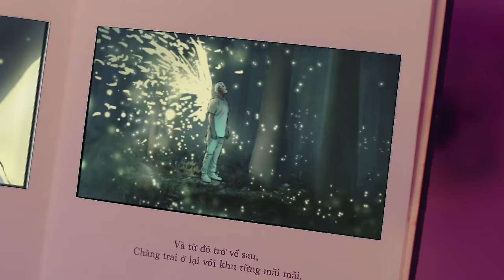Jack | Đom Đóm | Official Music Video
Composer: JACK (J97) | Singer: JACK (J97)
Music Producer: VIRUSS, 1HIT
Mix and Master: KHAI DANG, JACK (J97)
Record: KHAI DANG (i997) - DOAN DUY HIEU

NOMAD MANAGEMENT VIETNAM
EXECUTIVE DIRECTOR: NGUYỄN DANH QUÝ
HEAD OF TALENT HUB: LÊ ĐÌNH TOÀN
BUSINESS DEVELOPMENT DIRECTOR: LÊ THỊ THANH QUÝ

ARTIST MANAGER: THANH HUYỀN
VIENETWORK: ĐỖ VẠN NHỰT - NGUYỄN TRUNG TÍN
PRESS RELATION MANAGER: GG1989
PROJECT MANAGEMENT EXECUTIVE: HUỲNH VY NHƯ Ý
ASSISTANT TALENT: TIÊN LÊ

STARTLING PRODUCTION

DIRECTOR: NHU ĐẶNG
PRODUCER: NGÔ ĐÀI TRANG
IDEA: NHU ĐẶNG - NGÔ ĐÀI TRANG
SCRIPT WRITER: NHƯ TRANG

DOP: TRANG CÔNG MINH
ART DIRECTOR: LÊ TRƯỜNG
PROJECT MANAGER: NGUYỄN HƯƠNG LY
PRODUCTION ASSISTANT: TRANG PIZU - NGUYEN N.THUC HIEN
ASSISTANT DIRECTOR: HOÀI NAM -  BRIAN DO
CAMERA OPERATOR: NGÔ NGỌC THẠCH
FOCUS PULLER: NGHIÊM DUY HẢI
FLYCAM PILOT: MINH NHÍ
GAFFER: TRẦN PHÚ
STORYBOARD ARTIST: NGUYỄN THÀNH TRUNG
PROPS MASTER: DLS

CAST
NGỌC TRÂN – CÔ GÁI
HẢI MY – CÔ GÁI VỀ GIÀ
PHƯƠNG THẢO – CHÁU GÁI
TÔN THẤT HÀO – CHÁU TRAI
HOÀNG ANDY, KHỔNG TƯỚC, VUA TỐC ĐỘ, LÊ PHÁT, HOÀNG MINH, TRUNG HỒ - LÂM TẶC
TRƯƠNG HIỂN, ÁI LINH, XUÂN SUN, THỤC HIỀN – NHÓM BẠN

STYLIST JACK: HOÀNG KU TEAM
OUTFIT: TRẦN NGỌC CHIẾN
MAKEUP ARTIST JACK: KHAI LÊ
HAIR STYLIST JACK: THƯỢNG GIA KỲ - PHAN UYỂN KHIẾT
STYLIST TALENT: VI MAI
ASSISTANT STYLIST TALENT: TRẮNG TRẮNG – THÁI DƯƠNG
MAKEUP ARTIST TALENT: TEAM MAKEUP LINH KILLDY

EDITOR: KHA BANH
COLOR GRADING: KHA BANH
VFX POST HOUSE: MOONLIGHT MEDIA
HEAD OF VISUAL EFFECT: BRIAN NGUYEN
POST PRODUCER: TRÍ ĐẠT
ENVIRONMENT: ANH HUY DAN
MODELING: LINH LAN
3D ANIMATION: KHANH TRIEU
ANIMATION TEAM: LINH LAN TEAM
HEAD OF ROTO TEAM: DANG DANG
ROTO & MASK: TRUNG KIEN
VISUAL EFFECT ARTISTS: BRIAN NGUYEN - TRONG TRA - SON NHO - LONG NGUYEN - LINH LAN - KHANH TRIEU - TRUNG KIEN - TRUONG NHAT

KV PHOTOGRAPHER : KỲ ANH TRẦN
BEHIND THE SCENES PHOTOGRAPHER: VIỆT ANH
BEHIND THE SCENES: DƯƠNG DƯƠNG – 54OG – QUỐC AN – HOÀNG HƯNG – NGỌC QUÝ
NGOC TRAN’S MANAGER: ĐẠT TRỊNH
LOCATION MANAGER: HUỲNH HÙNG
CASTING: BABY PHÁT – ÁNH QUÝ
CATERING: TEAM CHỊ THÙY
CAMERA EQUIPMENTS: CINEHANOI
LIGHTING EQUIPMENTS: TEAM CINELIGHT

SPECIAL THANKS:
ANH HẢI TRƯƠNG
TEAM LUCIDIGITAL
ANH TÚ CHOOC
ANH BÙI MẠNH CƯỜNG

BAN QUẢN LÝ BẢO TỒN THIÊN NHIÊN BÌNH CHÂU – PHƯỚC BỬU – BÀ RỊA VŨNG TÀU
NƯỚC TĂNG LỰC COMPACT HƯƠNG VỊ CHERRY

Không có khu rừng nào bị thiệt hại trong suốt quá trình thực hiện Dự Án này
Chào mừng bạn đến với Youtube chính thức của Jack.
Các bạn nhớ Subscribe, Like và Share để ủng hộ tinh thần cho Jack và nhận được những thông tin, video mới nhất về các hoạt động nghệ thuật của Jack  nhé.
Rất cảm ơn cả nhà đã ủng hộ Jack trong suốt thời gian qua!

© Bản quyền thuộc về JACK - J97
© Copyright by JACK - J97 ☞ Do not Reup